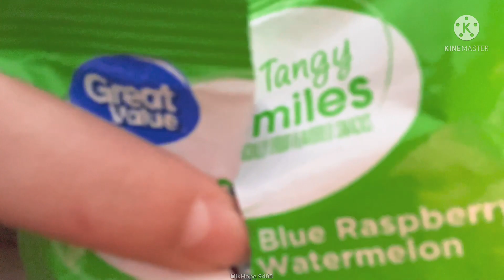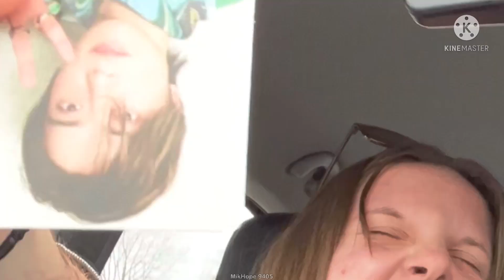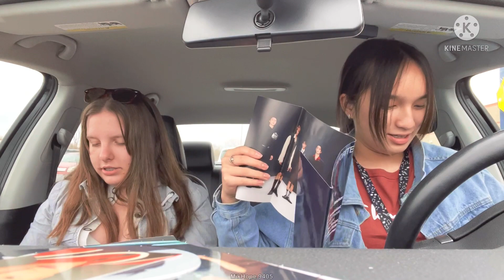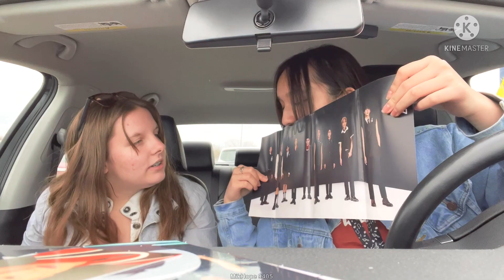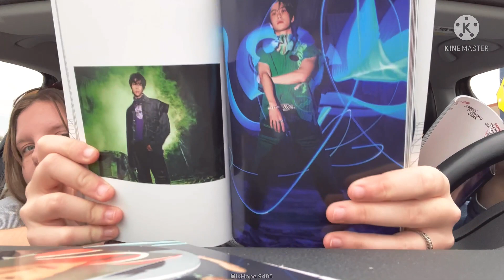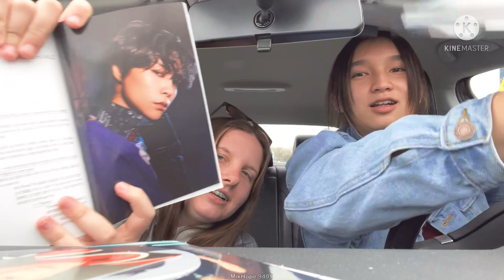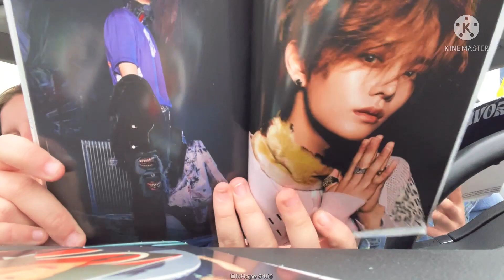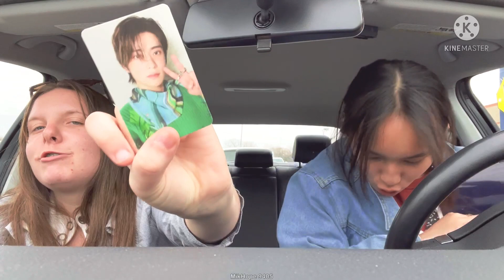ATEEZ (에이티즈) - ‘야간비행’ (Turbulence) reaction (ft. NCT 127 Favorite unboxing)